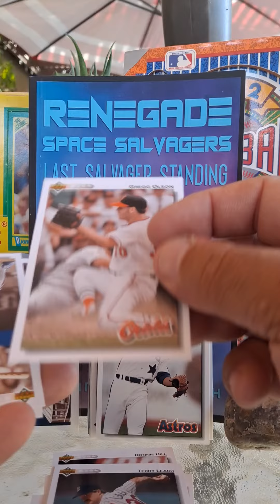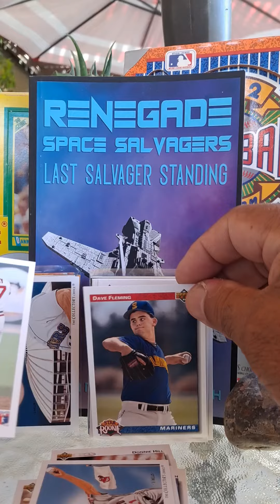No. 492 PACK A DAY Rip!!